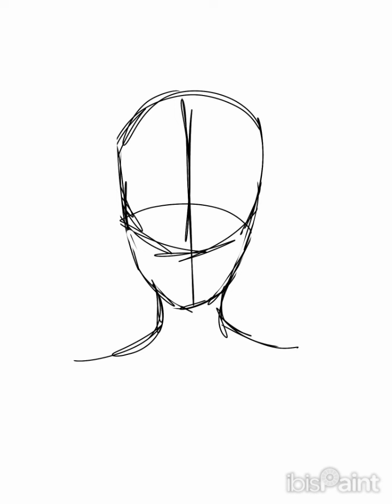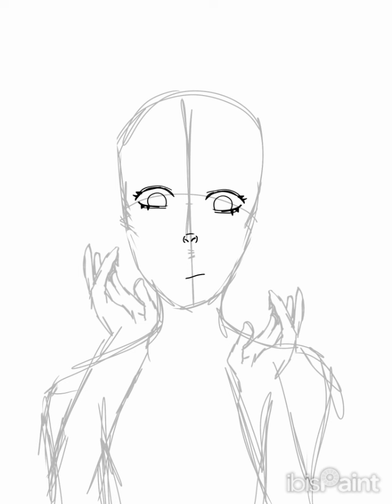Советы начинающим художникам+ speedpaint//